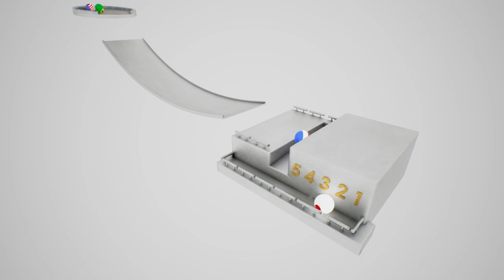MARBLE COUNTRY RACE 3D REMASTERED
Today I remastered my old Marble Country Race from 2019 .

[ Wanna Improve the video like.. ( Maze, Obstacle, Traps, Weapon...new upgrade?..

1- Q: Did you make your favorite country win in the Final ?
A: this is a one time render simulation of the Marble Race...they'll fall down and change their direction/movements base on the obstacles, so everything is Fortune.

2- Q : Where did you get all those 3D models ?
A : Every models you see in the video is self-modeling using Blender 3D .